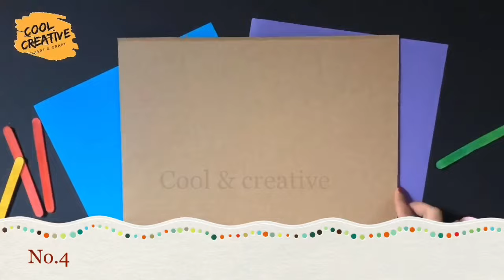12 diy creative craft ideas with waste cardboard box anyone can do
12 creative craft ideas anyone can do with waste cardboard craft
12 diy creative craft ideas  with waste cardboard boxes anyone can do
i hope you guys like this video and effort . please subscribe my channel and hit and bell icon so that you can notify every time whenever i upload video on cool and creative craft ideas. give me your lovely feedback suggestion in the comment section below so that I can try my best to upload easy and creative videos like this .